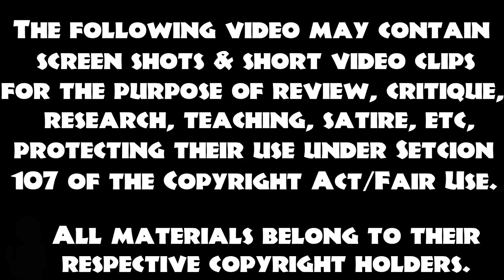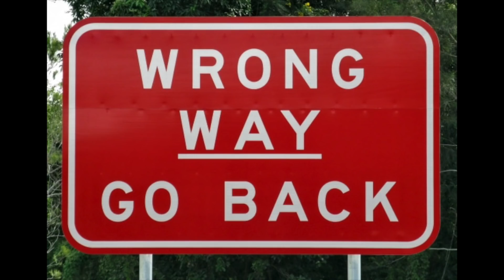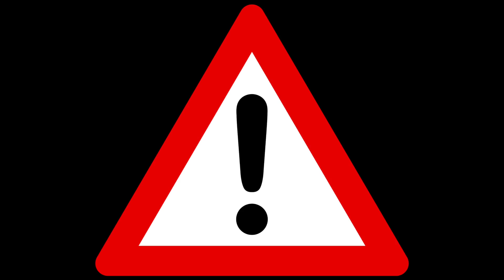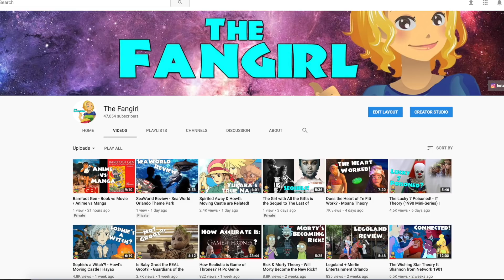Where did Hector's Photograph Come From? | Disney Pixar Coco Analysis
If you have not seen Disney Pixar's Coco yet, please don't watch this video unless you want some major spoilers!  This video is looking primarily at how Hector got a photo of himself in the Land of the Dead, and why Ernesto de la Cruz's guitar was cursed in the first place.